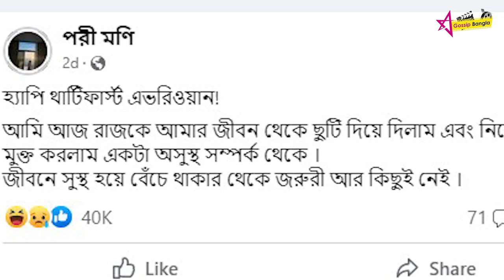তবে কি ভেঙেই গেল পরীমণি ও রাজের সংসার? | Pori Moni | Sariful Razz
Topic:তবে কি ভেঙেই গেল পরীমণি ও রাজের সংসার? | Pori Moni | Sariful Razz | Star Gossip Bangla

বিয়ের এক বছর পূরণ না হতেই অবসান হলো বাংলাদেশের জনপ্রিয় অভিনয়শিল্পী পরীমণি ও শরিফুল রাজের সংসার। শুক্রবার (৩১ ডিসেম্বর) রাত ১২টা ৪০ মিনিটে সামাজিক যোগাযোগমাধ্যম ফেসবুকে ব্যক্তিগত একাউন্ট থেকে .

স্টার গসিপ বাংলা সম্পর্কে আরো জানুনঃ

স্টার গসিপ বাংলা একটি সম্পূর্ণ  বিনোদনমূলক চ্যানেল  ।
এখানে আপনি সকল ধরনের বিনোদন মূলক ভিডিও যেমন  আপনার পছন্দের নাটক,
মুভি ,খেলাধুলা সহ সকল তারকার ক্যারিয়ারের  "শুরু থেকে বর্তমান " সিরিজ থেকে শুরু করে সকল ধরনের  ভিডিও পাবেন। আমরা প্রতিদিন ভিডিও আপলোড দিয়ে থাকি  মিডিয়া জগতের সকল আপডেট পেতে আমাদের সাথেই থাকুন।

আমাদের চ্যানেল দেখার জন্য আপনাকে অনেক ধন্যবাদ.

About Star Gossip Bangla:
Star Gossip Bangla is a complete entertainment channel. Here you can find all kinds of entertainment videos like your favorite dramas, All star careers including movies, sports All types from "Start to Present" series Get the video. We upload videos daily Stay with us to get all the updates from the media world.